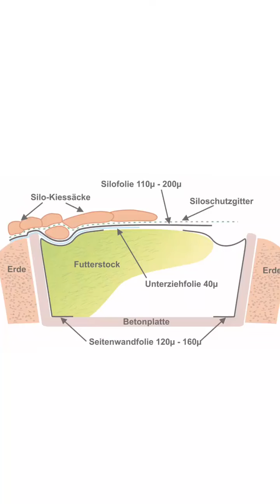Wichtiger Nachtrag | Marie Hoffmann - Landwirtschaft & Landleben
Ich muss mich verbessern:
1. Der eingesetzte Drescher ist ein Rotor und kein Schüttler.
2. Die Mühle hat einen eigenen Motor und wird nicht über die Zapfwelle angetrieben.